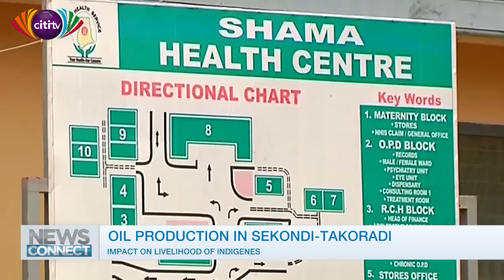Oil projects in Sekondi Takoradi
Some Sekondi-Takoradi residents say they expect more benefits from Ghana's oil exploration. They are the Oil Citi after all, they tell News Connect.